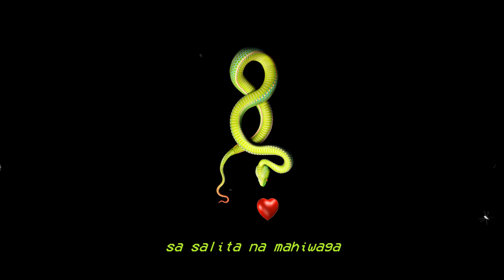poisonhxrzy - snake (feat. Nazty Kidd)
𝗣𝗿𝗼𝗱𝘂𝗰𝗲𝗱 𝗯𝘆:: poisonhxrzy
𝗪𝗿𝗶𝘁𝘁𝗲𝗻 𝗮𝗻𝗱 𝗽𝗲𝗿𝗳𝗼𝗿𝗺𝗲𝗱 𝗯𝘆:: poisonhxrzy, Nazty Kidd
𝗠𝗶𝘅𝗲𝗱 𝗮𝗻𝗱 𝗺𝗮𝘀𝘁𝗲𝗿𝗲𝗱 𝗯𝘆:: poisonhxrzy
𝘃𝗶𝘀𝘂𝗮𝗹𝘀: poisonhxrzy

Support 𝗽𝗼𝗶𝘀𝗼𝗻𝗵𝘅𝗿𝘇𝘆

Support 𝗡𝗮𝘇𝘁𝘆 𝗞𝗶𝗱𝗱

𝗟𝘆𝗿𝗶𝗰𝘀

akala ko ako ay safe (3x)

fuck! L O V E aye
puro nalang P A I N aye
ang aking natamo sa
binibining may hati
ang dila SNAKE
pala siya
akala ko ako ay safe
halik mo ay toxic
yakap mo ay plastic
FAKE!
puso ko ay D E A D aye!

ang hirap pagdugtungin
ng mga napatid ko na tiwala
wala nang ganang makisama
dahil sa mga ahas
sa daang naglipana
tila ibon na malayang
di na mabibihag sa
mga salita na mahiwaga
yung puso ay di na gagana
kahit pilitin ko pang
mag mala makinarya

nabuhay si uto
nung hinayaan kong
paikot-ikutin mo sa
mabubulaklak mo na salita
'langhiya!
alam ko na meron akong pagkakamali
at di ko yan maikakaila
isa na don ang magtiwala
at itatak sa aking isipan
na ikaw pa rin yung dati na kilala
na makakasama ko sa hirap
at ginhawa
lalo sa mga oras na meron pa
akong pakinabang

pero biglang nagbago
ang ihip ng hangin
biglaan nalang lumamig
parang oras na lumipas
kahit na ano ang gawin
malabong bumalik
mas lalo lang pumait
ngayon ay nagsisisi
kung ba't ka dumating
pwede ka nang umalis
ala-ala mo ay nakahanda
nang burahin yeah yeah

ngayon ay wala nang faith
malamig na yung dating pagsasama
natin na mas mainit pa sa pugon
ngayon ay hinahanap ang sarili
na naligaw nang sayo ay sumunod

binibining may hati
ang dila SNAKE
pala siya
FAKE!
puso ko ay D E A D aye! (2x)

tigil mo na iyong drama aye
tigil mo na iyong kaartehan
kung makapag salita ka
akala mo talaga
di kita kayang palitan
iniwan mong sugat
hirap gamutin
bumalik ka pa sakin
wag nang tangkain
kahit na ilang beses
ka man magpalit ng balat
para sakin ay mananatiling
ahas ka pa din

binibining may hati
ang dila SNAKE
pala siya
FAKE!
puso ko ay D E A D aye! (x2)

akala ko ako ay safe (x3)

tags (ignore)